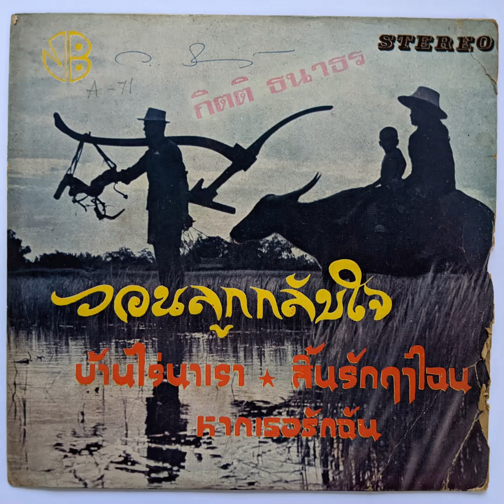วีณา ปิญานนท์ "วอนลูกกลับใจ"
ผลงานเพลงของหนุ่มสาวชุต ว. วัชญาน์พาเหรด